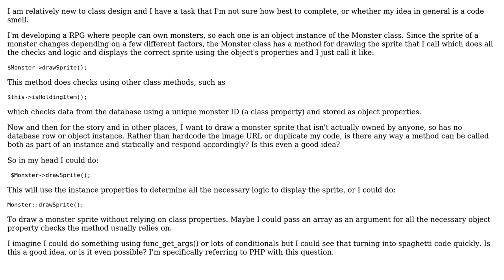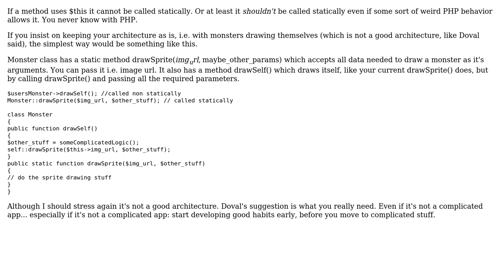Software Engineering: Can a class method be accessed both in an instance and statically?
With thanks & praise to God, and with thanks to the many people who have made this project possible! | Content (except music & images) licensed under CC BY-SA | Music | Images & others | With thanks to user Sejanus user Roy user Doval and the Stack Exchange Network Trademarks are property of their respective owners. You are responsible for your own actions.